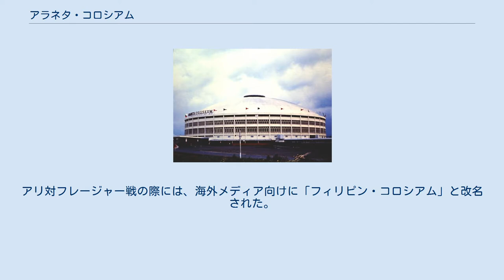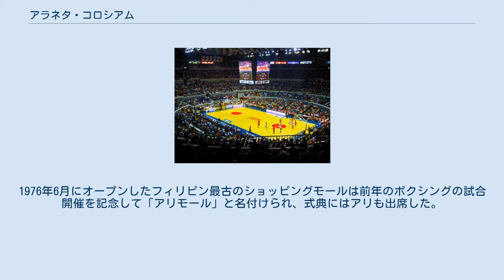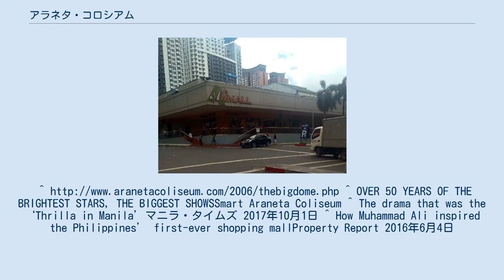アラネタ・コロシアム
アラネタ・コロシアム（Araneta Coliseum）はフィリピン・マニラ首都圏のケソンに位置する多目的アリーナ。
 1960年撮影 アリモール スリラー・イン・マニラと呼ばれる1975年10月のモハメド・アリ対ジョー・フレージャーのボクシングの試合や、2006年にヒップホップグループ「ブラック・アイド・ピーズ（BEP）」がコンサートをしたことなどで知られる。
アリ対フレージャー戦の際には、海外メディア向けに「フィリピン・コロシアム」と改名された。
 首都圏ケソン市クバオにあるアラネタ・センター内に位置し、ザ・ビッグ・ドームの愛称でも呼ばれる、また、フィリピンプロバスケットボールリーグの試合だけでなく、UAAP、NCAAバスケットボールの試合、WWE、ミス・フィリピン、コンサートなど多数のイベントが開催されている。
1978年バスケットボール世界選手権の決勝会場でもあった。
 また、周辺にはアラネタ・タワーやゲートウェイ、ショッピングモールがあり、週末を問わず買い物客でにぎわう。
1976年6月にオープンしたフィリピン最古のショッピングモールは前年のボクシングの試合開催を記念して「アリモール」と名付けられ、式典にはアリも出席した。
^ OVER 50 YEARS OF THE BRIGHTEST STARS, THE BIGGEST SHOWSSmart Araneta Coliseum ^ The drama that was the ‘Thrilla in Manila’マニラ・タイムズ 2017年10月1日 ^ How Muhammad Ali inspired the Philippines’ first-ever shopping mallProperty Report 2016年6月4日